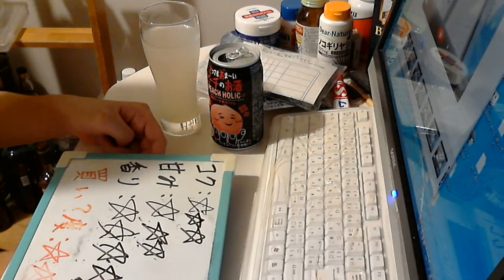酒好きな元新潟人の飲酒動画 part1365 とってもあま～いピーチのお酒 【チューハイ】Japanese Drinking Beer Liquor